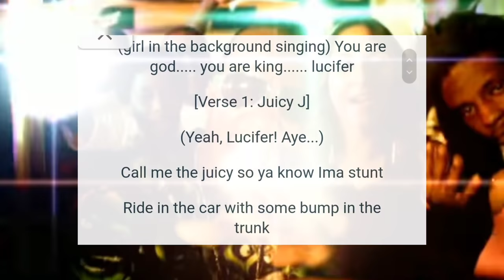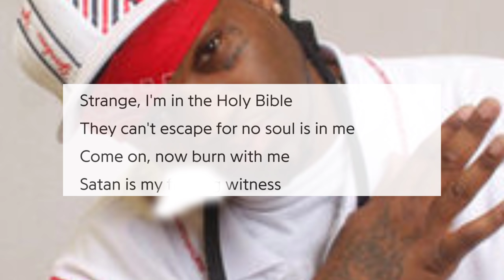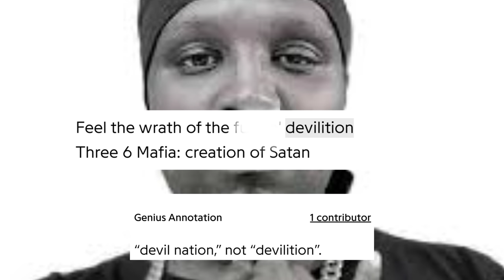The Dark Truth About Three 6 Mafia × Hypnotizing Minds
In this episode we will uncover The Dark Truth About Three 6 Mafia. How they use their music to openly serve the devil. How they openly admitted to Hypnotizing their fans minds. Join me in this episode as we uncover The Dark Truth About Three 6 Mafia.

If you would like to further support the channel & get access to other patreon videos and even choose video topics and win a t shirt along with cash prizes join me on patreon